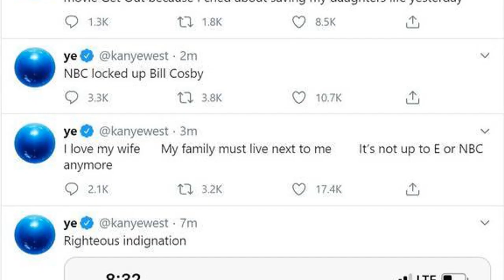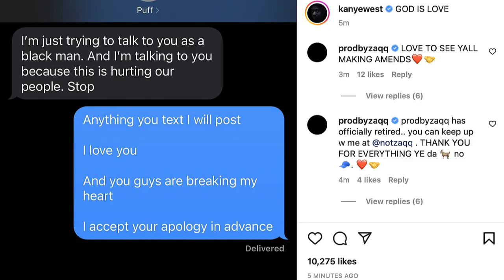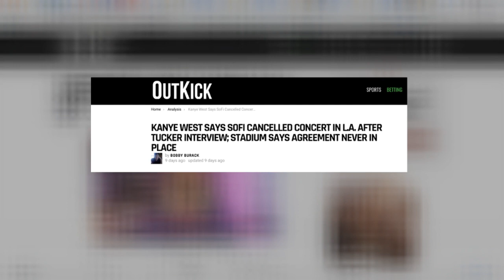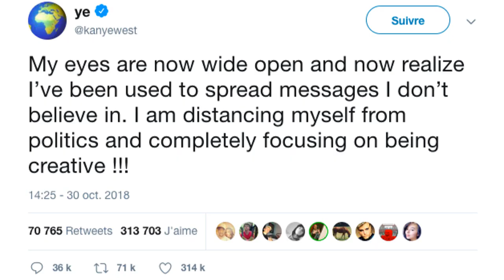Kanye Betrayed Us...